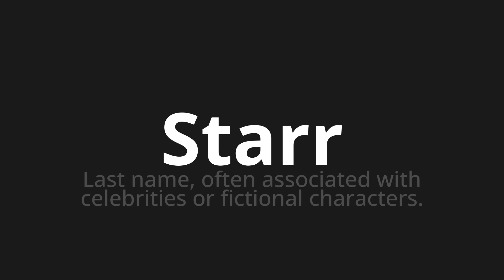How to pronounce Starr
Master the Pronunciation of 'Starr Which Means Starr' - which means : Last Name, Often Associated with Celebrities or Fictional Characters. 📝 with @HTPronounce 🎓🗣️ - [Your Guide to Portuguese]

Learn to pronounce 'Starr' perfectly in Portuguese with our easy and engaging tutorial by @HTPronounce! 📖📽️ In this comprehensive video, we provide you with native speaker examples 🗣️👂 and phonetic breakdowns 🎵 to ensure you get the pronunciation just right.

How to say Starr in Portuguese